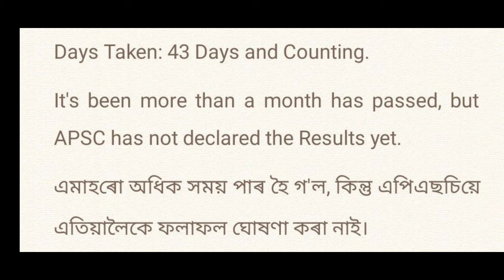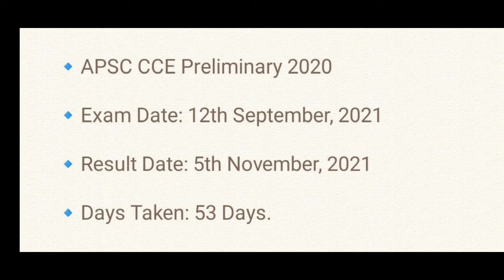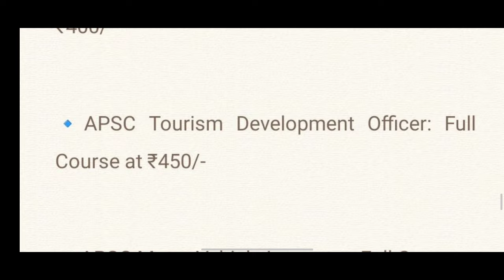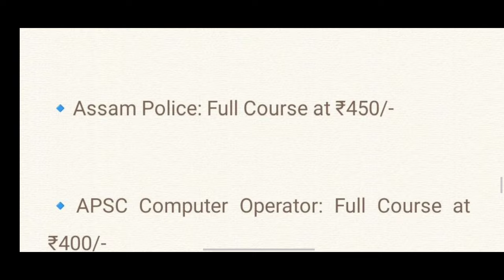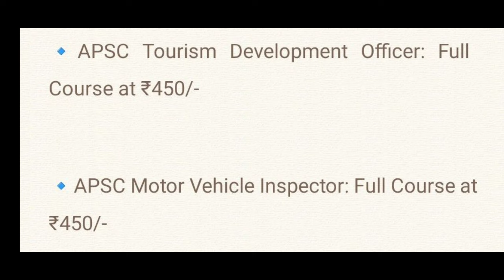APSC CCE Preliminary 2023: Results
⭐ Courses Available:

🔹Assam Co-Operative Apex Bank Limited Assistant: Full Course at ₹450/-

🔹APSC Child Development Project Officer (CDPO): Full Course at ₹350/-

🔹Assam Direct Recruitment 2023 (ADRE 2.0): Full Course at ₹450/-

🔹Assam Police: Full Course at ₹450/-

🔹APSC Motor Vehicle Inspector: Full Course at ₹450/-